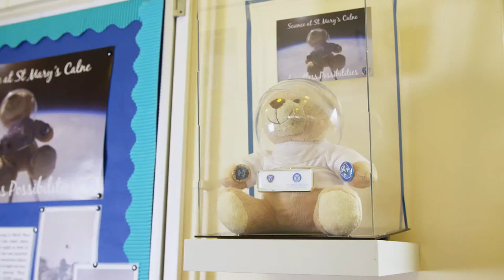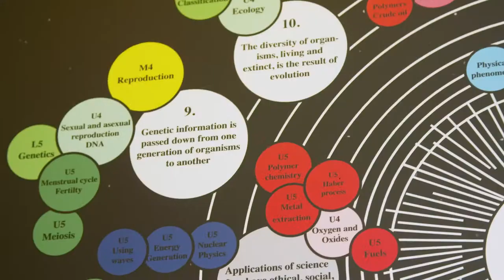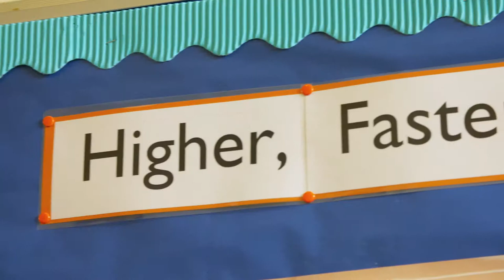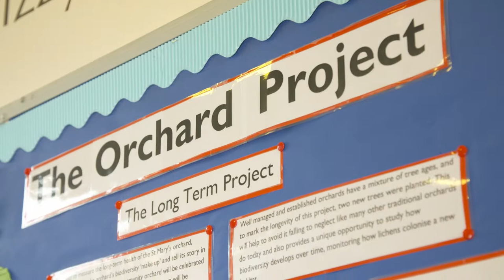St Mary's Calne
"Alexandra Haydon, St Mary’s Calne.  St Mary’s School is an independent day and boarding school in Calne, Wiltshire for girls aged 11 to 18. The school has clear, focused and forward-thinking aims: to develop young women with the academic and moral strength to become bold, resourceful and well-balanced individuals with the capacity to lead and shape the modern world.

For i25, Alexandra was nominated on behalf of the school for bringing ‘big ideas in science’ to life through innovative means and an eye-catching project: sending a teddy bear into space. The project has played a role in the school’s vision of creating an environment where pupils have the support and confidence to take risks and fail and created a culture of high ambition."